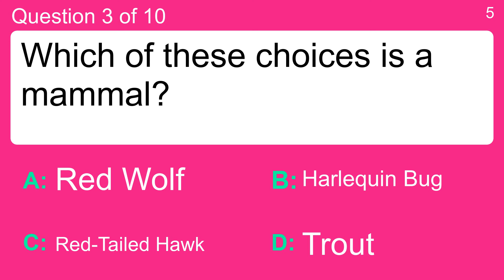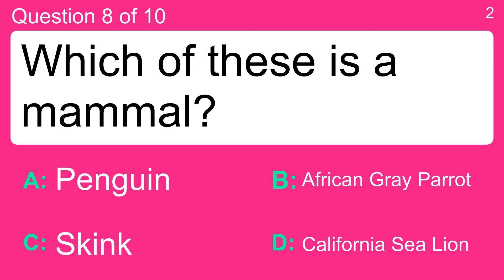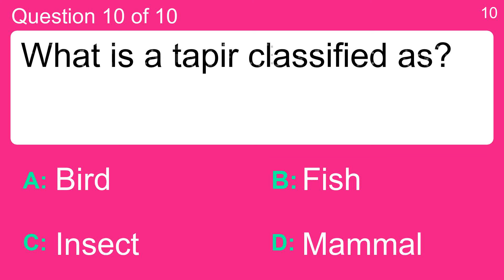Science and Nature Quiz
Question 1 : A rat is classified as which of these?
 Answer a: Amphibian
 Answer b: Fish
 Answer c: Insect
 Answer d: Mammal

Question 2 : The definition of "process of removing salts from water using a membrane" best fits which science term?
 Answer a: Asteroid Belt
 Answer b: Gallon
 Answer c: Lumen
 Answer d: Reverse Osmosis

Question 3 : Which of these choices is a mammal?
 Answer a: Harlequin Bug
 Answer b: Red-Tailed Hawk
 Answer c: Red Wolf
 Answer d: Trout

Question 4 : Which of these is a property of a marble?
 Answer a: It Will Float In A Glass Of Water
 Answer b: It Is Fuzzy
 Answer c: It Is Soft
 Answer d: It Will Sink In A Glass Of Water

Question 5 : Which ocean is India closest to?
 Answer a: Arctic
 Answer b: Atlantic
 Answer c: Indian
 Answer d: Pacific

Question 6 : What is the chemical symbol for gold?
 Answer a: Au
 Answer b: Cu
 Answer c: H
 Answer d: O

Question 7 : What insect has a triangular head, large eyes and folding spiked forelegs?
 Answer a: Cockroach
 Answer b: Dragonfly
 Answer c: Grasshopper
 Answer d: Mantis

Question 8 : Which of these is a mammal?
 Answer a: African Gray Parrot
 Answer b: California Sea Lion
 Answer c: Penguin
 Answer d: Skink

Question 9 : How many muscles does the average person have in their body?
 Answer a: 10,000
 Answer b: 12
 Answer c: 25
 Answer d: 650

Question 10 : What is a tapir classified as?
 Answer a: Bird
 Answer b: Fish
 Answer c: Insect
 Answer d: Mammal